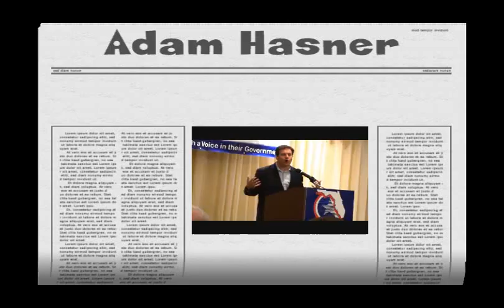Adam Hasner. Part 2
U.S. Senate Candidate